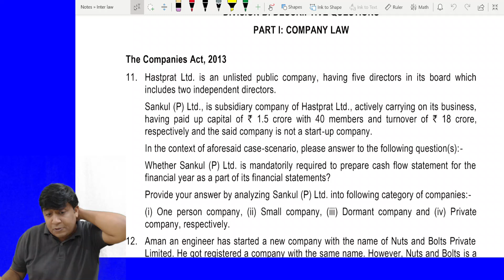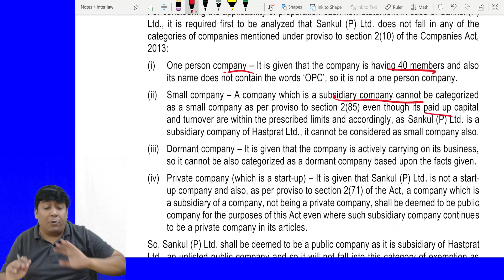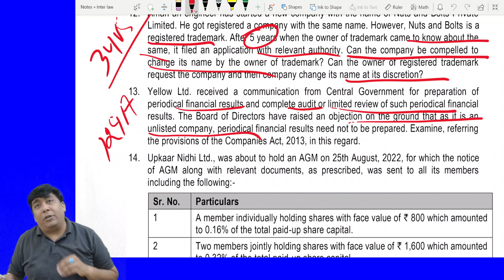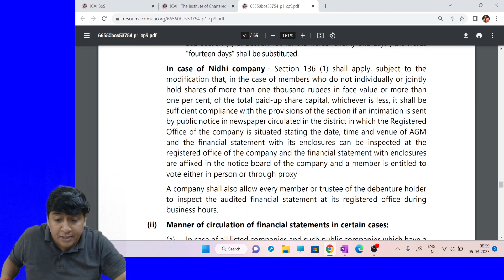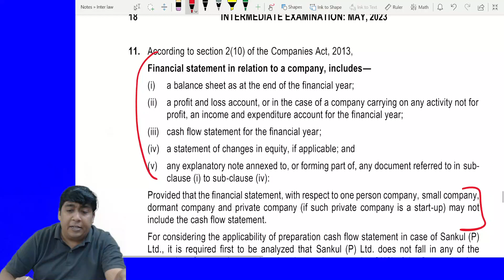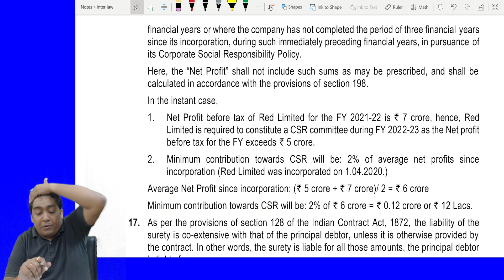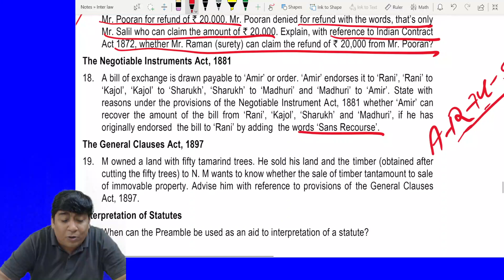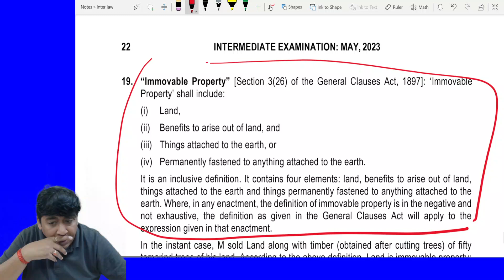CA INTER -LAW | RTP MAY 23 | DESCRIPTIVE QUESTIONS | JAYESH SIR